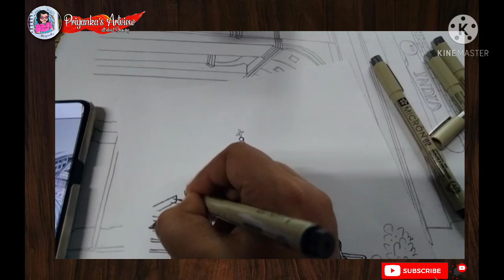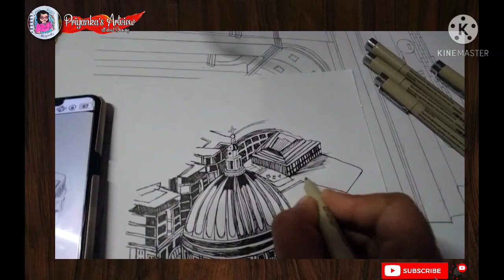How to draw City Aerial View 🔥 || Micron Pen Drawing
Hey, I am Priyanka

I hope all of you are all right.
Here in this video I want to show Aerial View of buildings . I always draw something unique.

Medium - Micron Pen